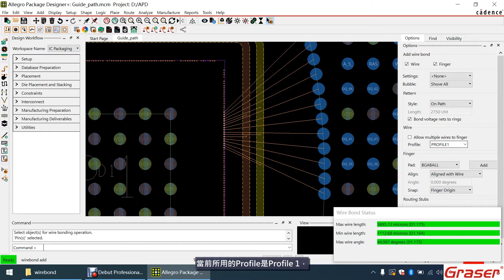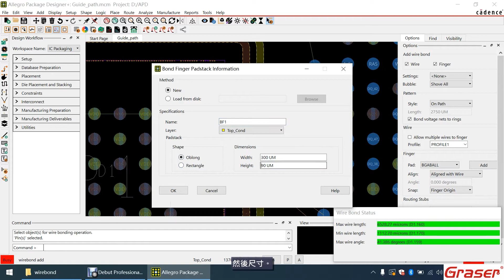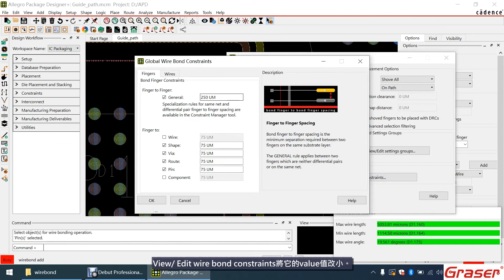2.5【PowerRing/WireBond】- Guide Path Finger 設定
適用軟體：Allegro Package Designer Plus
軟體版本：17.4 +